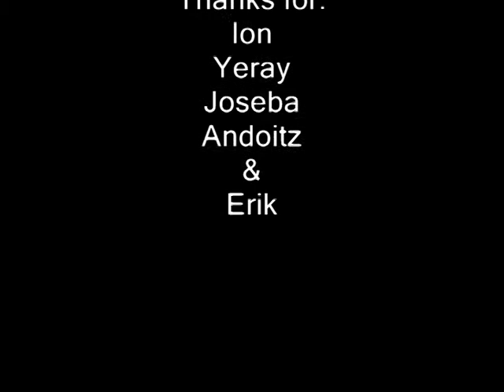Skiing in Formigal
2011/12/23 Formigalen eskiatzen eginiko grabaketen muntaia.

Kantak: Im shipping up to Boston, Jerk it out, Bohemian like you eta Tiempos del ayer.